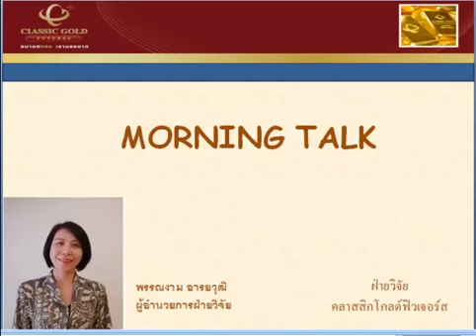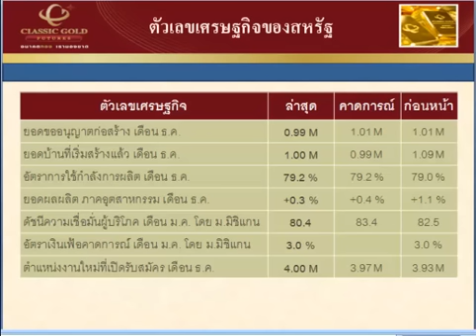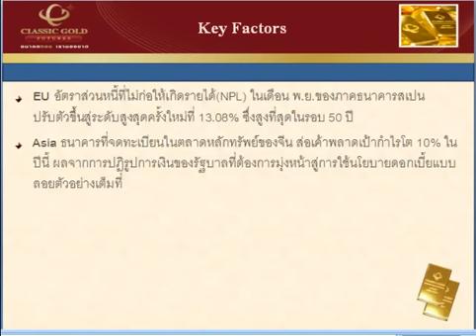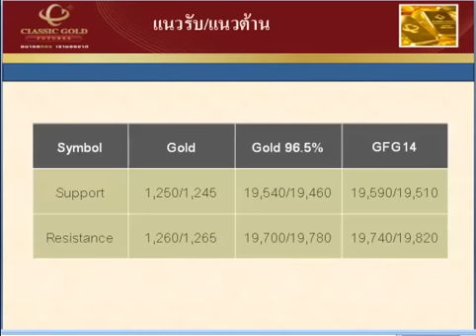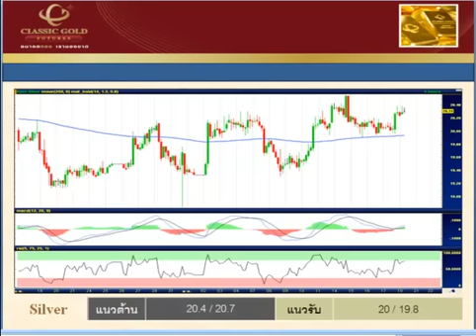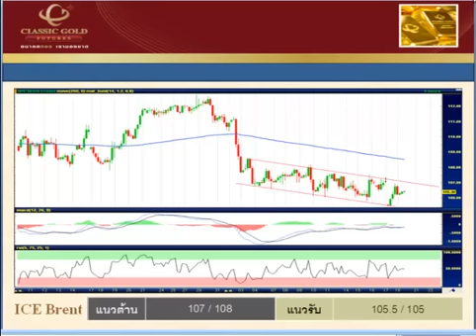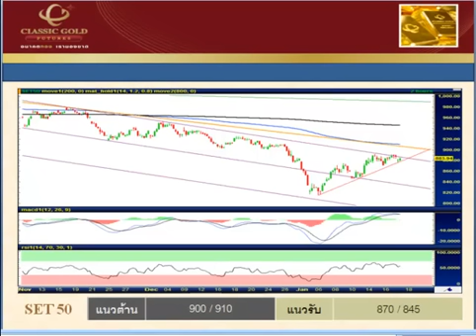รายการ Morning Talk 20012014 By classicgoldfutures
รายการ Morning Talk วิเคราะห์แนวโน้มฟิวเจอร์ส วันจันทร์ที่ 20 มกราคม พ.ศ. 2557 โดย ฝ่ายวิจัย บริษัท คลาสสิก โกลด์ ฟิวเจอร์ส จำกัด